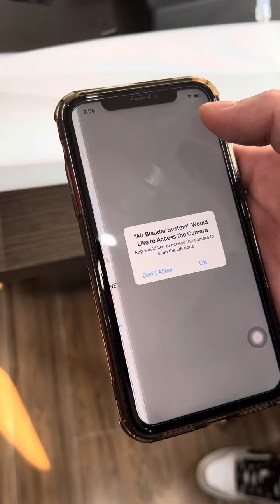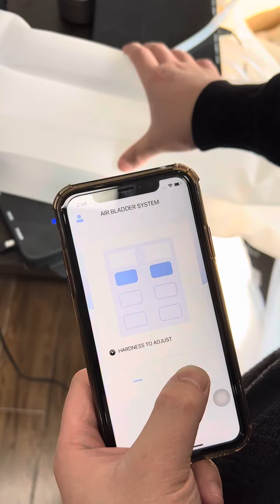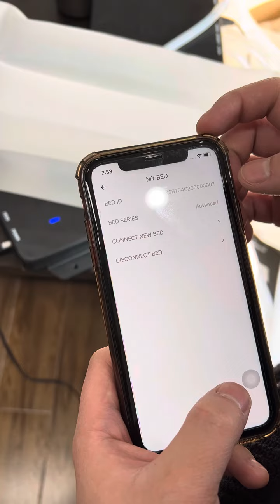Air Bladder System